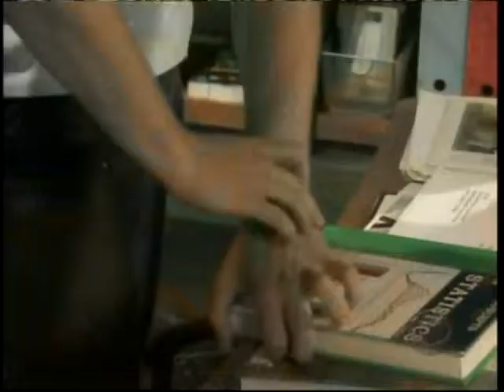I Dont Wanna (Luke and Noah Video) with lyrics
A video I made for Luke and Noah from the show As The World Turns using the song "I Dont Wanna" by Aaliyah.

Lyrics:

Ooh,yeah,yeah,oh,oh,yeah

Chorus:
I don't wanna be
(be without you, be without you)
I don't wanna live
(live without you, live without yo)
I dont wanna go
(go without you, go without you)

Verse1:
When we hooked up
We sat down
Made an agreement
We vowed that
That we'd always be together
Through whatever
We said that no one ever
Get between us
So love will never ever leave us
that was a while ago,oh
But now lately
It feels like
I mean I feel like
All we do is fight
Every single night
Can't make it tight
Can't get it right
I just wanna go back
Take it way back
All the way back
Can we start again?
Do it over?
Can we straighten' it out?
Can we work it out? cuz

Chorus 2x:
(live without you, live without you)
See sugar I dont wanna

Verse 2:
Do you realize
I can't sleep without you
Think without you
Eat without you
Speak without you
Be without you,I can't even breathe without you
I can't (feel without you), deal without you
(Spend without you)
My whole world is upside down
Don't wanna go out
Cause I can't ride without you
Feel like i'm goin' die without you
What is a girl supposed to do?
When I spend my last time to be in your life
I don't wanna be without you

Chorus:
I Dont Wanna Be
Said I cant live
I cant go
Said I dont wanna be alone
Said I cant be

Bridge:
How can this be?
That it's not working out
we vowed
(to be--always together)
It's hurting me
(hurting me)
That we don't talk no more
(It wasn't supposed to be this way
Where did we go wrong?
We both made mistakes
We gotta carry on)

Chorus(4x):
I dont wanna (be alone)